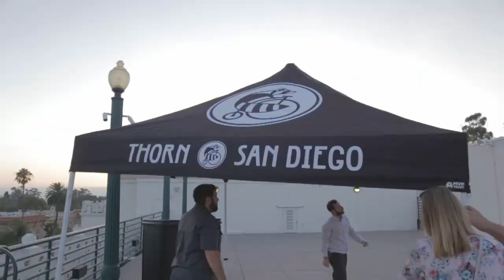The Secret Society of Adultologists: Courtship, Love, and Sex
The San Diego Natural History Museum comes alive at night for an exclusive 21+ after-hours event, The Secret Society of Adultologists.

Do you remember your first crush? Your first kiss? The feeling of butterflies in your stomach as you got the nerve up to talk to a certain individual you saw across the room? The Secret Society of Adultologists is going to stimulate your senses and invite visitors to explore the world of courtship, love, and sex in the natural world. The entire Museum will be packed with activities, giving guests an opportunity to explore the hidden side of love in nature while also providing a more intimate view of The Nat.